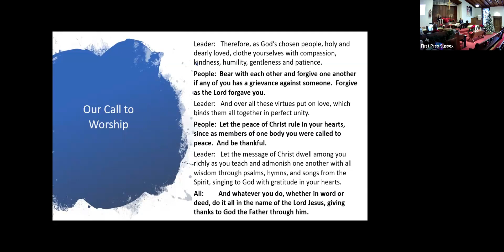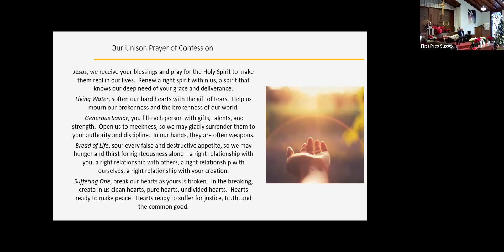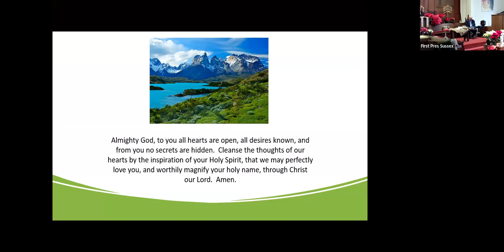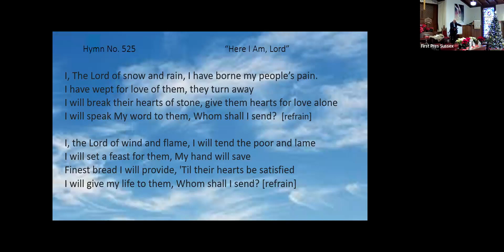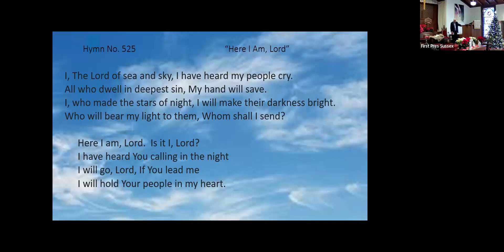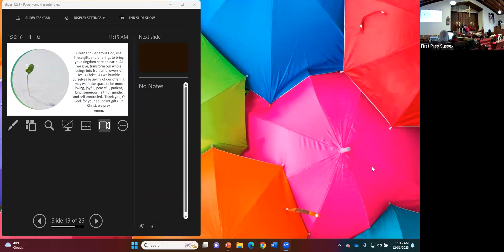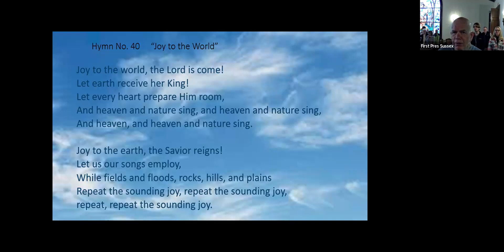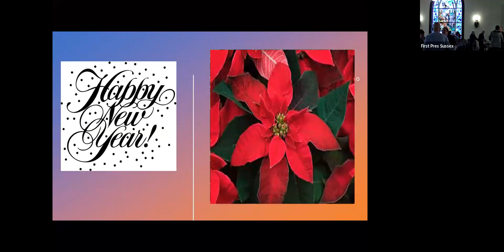Worship, Sunday, December 31, 2023: New Year's Eve Service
Elder Mike Kosco leads the congregation in worship on the last day of the year!